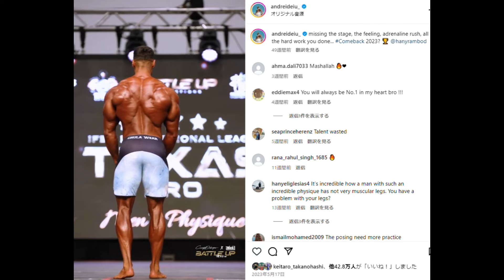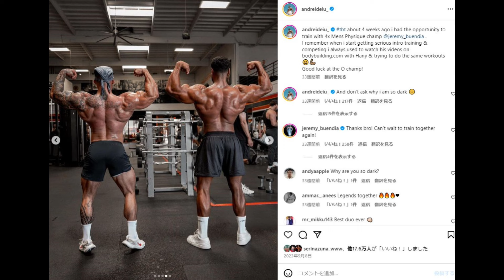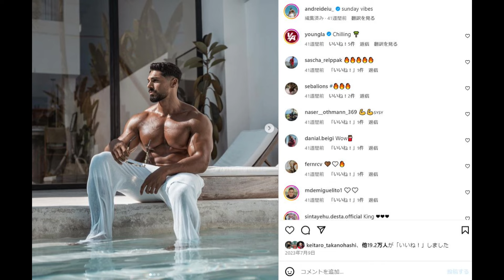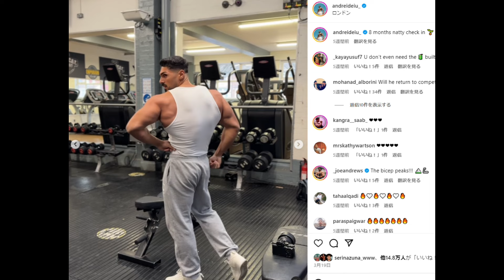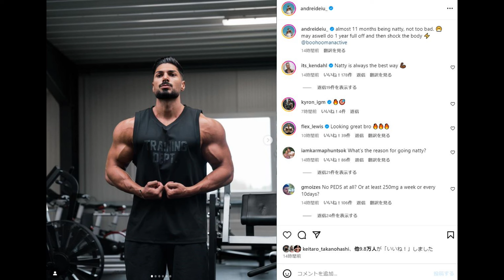【驚愕】突然ナチュラルになったメンズフィジークプロ、変わり過ぎた現在の姿がエグすぎる...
1 : このチャンネルで紹介している選手への誹謗中傷や、視聴者の皆様が不快に感じられるような内容は、お控えいただければと思います
2 : ハトクマチャンネルに対する要望や叱咤激励に関しましては大歓迎です！！（笑）
3 : 楽しく！！皆さんで盛り上がる場にしていきたいと思っておりますので、何卒よろしくお願い申しあげます。